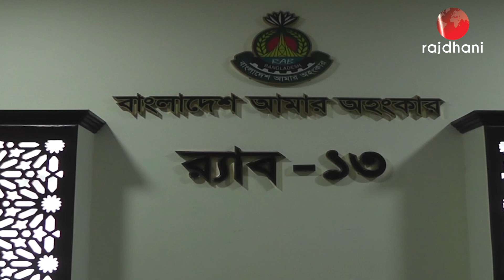লালমনিরহাট হাতিবান্ধায় ৪১০ বোতল ফে* ন্সি* ডি* ল সহ আ* ট* ক-১